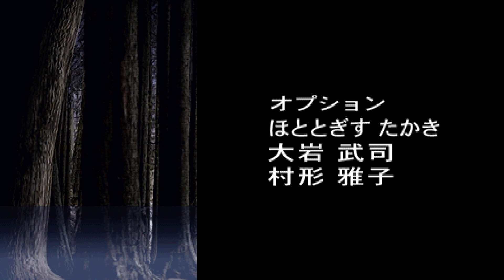Lightning Legend [PS1] - play as Dragless in Story Mode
This is a play-through of Story Mode using Dragless in the PS1 game Lightning Legends: Daigo no Daibouken. Read on below for more information...

Dragless is the main final boss in the game. He is an unlockable playable character, but he cannot be selected in Story Mode.

Despite being non-selectable in Story Mode, by using third party methods you can select him in Story Mode and successfully play through it and complete the game with him. He does not have any story nor dialogue scenes/interactions so it will automatically skip straight to the fights.

ABOUT DRAGLESS

He is basically a large demon/devil king monster type character who "hovers" in the air.

GAMEPLAY

Dragless has some good punches and uppercuts. Because of his size and the length of his arms, it means that he has a good strike range. He has five special moves, which are as follows:

A Laser Beam in which he takes forever to recover from.

A single Tail Whip which comes out fast but has shorter range than the actual graphic of the tail suggests.

A thrusting strike which inflicts good damage if it lands, but the thrust is so slow that it can be seen coming from a hundred miles.

A Double Tail Whip which comes out fast and inflicts good damage, this is best used close up.

A Power Punch that can be charged by holding down the button you used to do it with. This works surprisingly well against the CPU, and when fully charged it will inflict massive damage if it connects unblocked.

His super move is a static lightning aura surround, which is best used to catch opponents out.

ADDITIONAL INFORMATION

Despite not being selectable in Story Mode, he appears on the character select screen anyway. You just cannot highlight him.

As mentioned earlier, despite being non-selectable in Story Mode, you can successfully play through it and complete the game with him. He does not have any story nor dialogue scenes/interactions so it will automatically skip straight to the fights. This may suggest that Konami had originally planned to have him playable in Story Mode.

When you complete Story Mode with him, after the credits on the "Congratulations!" screen, there is a slight flaw with the sound when the music fades because this is where the character you used is supposed to say something with his/voice. As Dragless is not meant to be selected in this mode, it means that he does not have any speech here.

The game can also be known as Lighting Legend: Daigo's Great Adventure.

ABOUT LIGHTNING LEGEND

Lightning Legend is what you might call "a JRPG as a fighting game". Not only the story, but the game's character designs, backgrounds and music has a modern JRPG-feel to it. Everything kind of feels "out-of-place", but this is the charm of the game in my view.

The gameplay of it is quite "loose"... it has very little hit-pause when strikes connect (basically landed strikes feel like it goes through opponents). There are also minor problems with responsiveness as well because of the way the animations are done... sometimes you feel as if you don't have full control of the character. If you're looking for Street Fighter or Tekken gameplay, you won't find it here. As well as the hidden characters, there are also a ton of other stuff to unlock in the game.

The graphics are excellent for the PS1's standards, therefore the game has to run at 30fps.